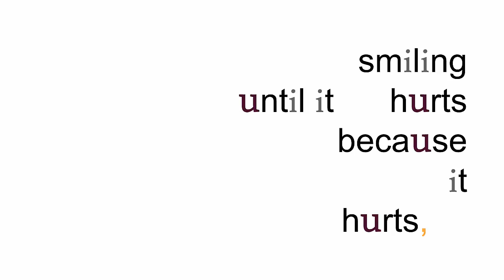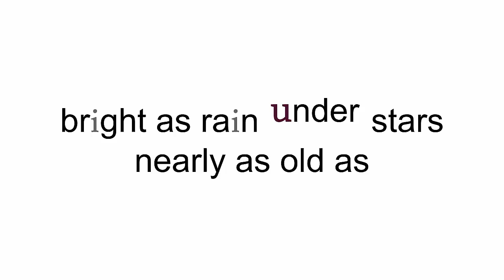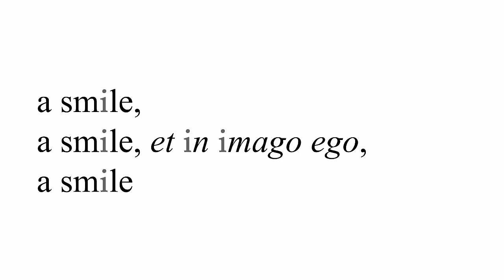I: This Thinking Thing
A poem I wrote originally on July 29, 2015, now read for the "roughly" one year anniversary. An experimental poem requiring a very odd take on the reading. More information at my blogpost on this poem

More of my poetry can be found if you like using Facebook. Like this one, all the poetry published there is CC-BY.